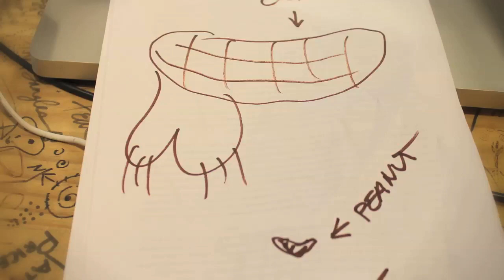Kristian Bruun Say Anything Boombox HandMaid's Tale TLC Creep MASHUP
A silly thing that Scott Auckerman asked me to do on his podcast, Comedy Bang! Bang!. This is from the Best of 2019 Part 1 with Paul F. Tompkins. Edited by Frank W. Pulaski III